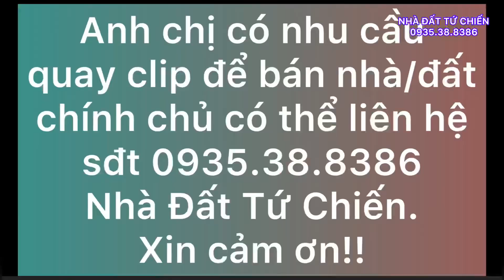(513) LÔ GÓC NGÃ TƯ 165m2 VỊ TRÍ ĐẸP GẦN SÔNG, HOÀ XUÂN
Rất nhiều nhà đẹp,  đất đẹp giá sụp hầm/ siêu rẻ của các gia chủ đang nợ ngân hàng/kẹt tiền cần bán gấp có tại Zalo và Facebook của Nhà Đất Tứ Chiến . 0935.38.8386
- Chuyên nhận thiết kế, Thi Công Xây dựng các công trình nhà ở, biệt thự cao cấp khu vực thành phố Đà Nẵng.

Quý a/c mua đất trực tiếp từ cty Tứ Chiến sẽ được tặng lại 1% chi phí môi giới và 100% chi phí thiết kế xây dựng nhà ở

bán nhà đà nẵng, nhà bán đà nẵng, bán nhà đà nẵng, nhà sân vườn đẹp, sân vườn 2022, nhà phố 2022, nhà đẹp 2022, biệt thự đẹp, biệt thự đà nẵng.

Bedroom, villa, shophouse , storey, facade , Apartment , interior design , build house, beautyfull Bedroom